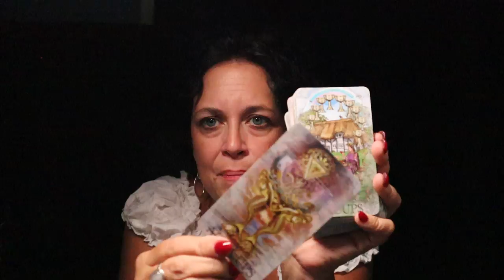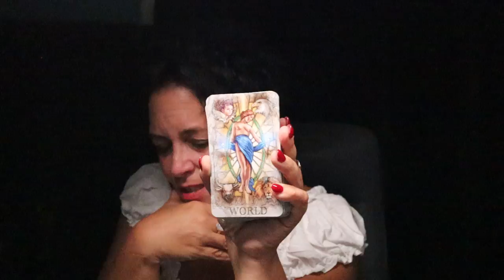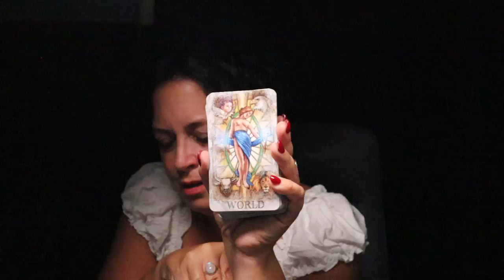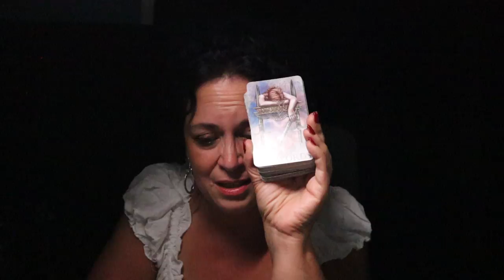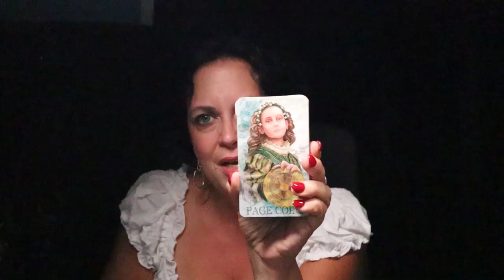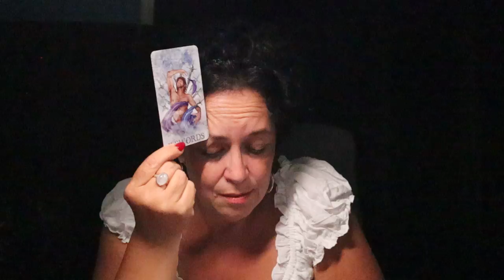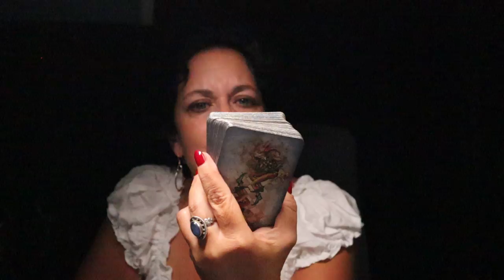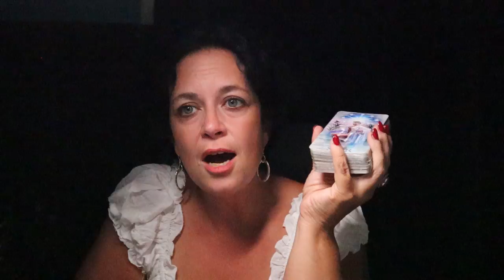The Daily Vibe #1 ~ New Start in Love??? This is What You Asked For...Right??? ~ Daily Tarot Reading